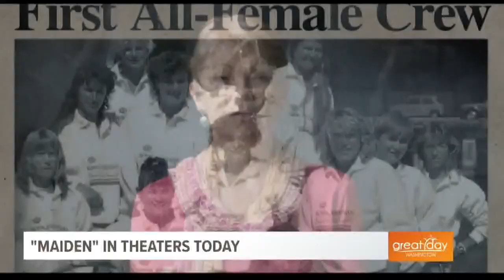"Maiden" the first ever all-female crew to sail around the world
"Maiden" is the true story of sailing captain Tracy Edwards who created the first all-female crew to enter the Whitbread Race around the world. Captain Edwards and the film's director Alex Holmes gives us a behind the scenes look of the documentary.